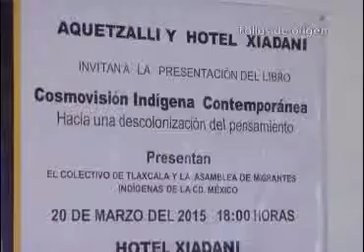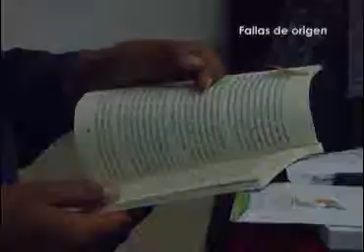Presentan libro Cosmovisión Indígena Contemporánea en Tlaxcala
El colectivo de Tlaxcala e integrantes de la Asamblea de Migrantes Indígenas del Estado de México presentó el libro “Cosmovisión Indígena Contemporánea, hacia una descolonización del pensamiento”